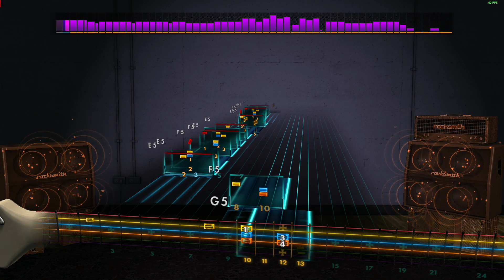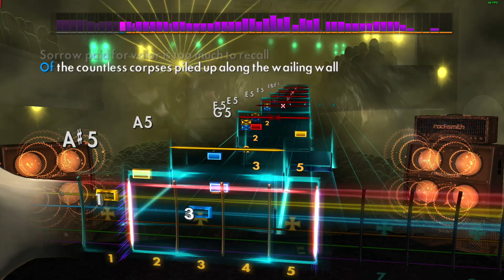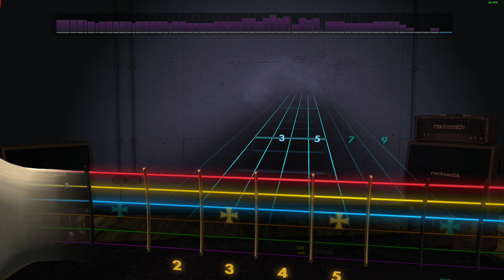Megadeth - Ashes in your Mouth (Lead) | Rocksmith 2014